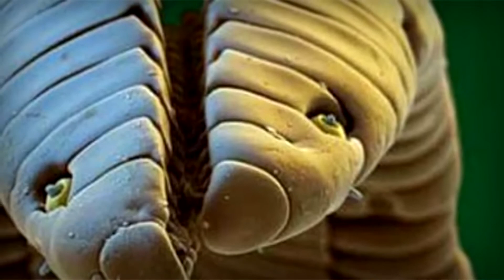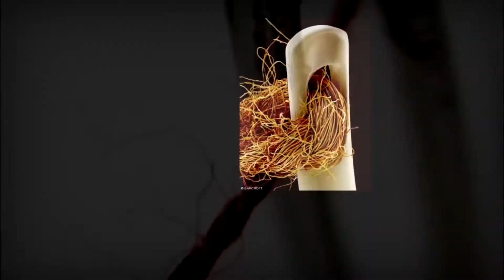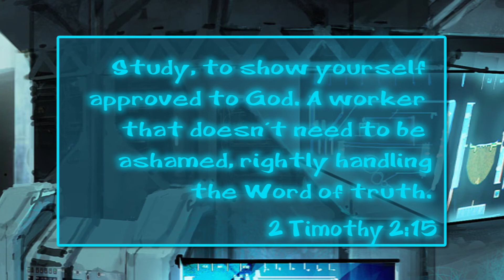LOOK // The Bible - Episode 2 // Short Lesson Video